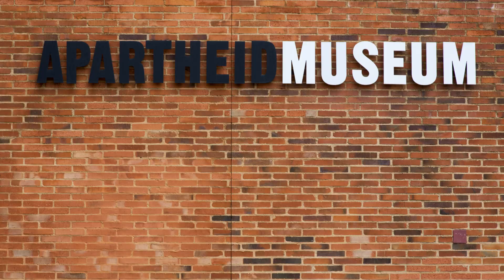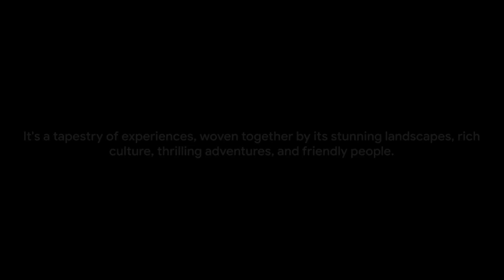Explore South Africa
Embark on a virtual journey to Explore South Africa's breathtaking landscapes, vibrant cultures, and thrilling adventures! From the iconic Table Mountain to the untamed beauty of Kruger National Park, join us in uncovering the rich cultural tapestry and warm hospitality that define this extraordinary destination.